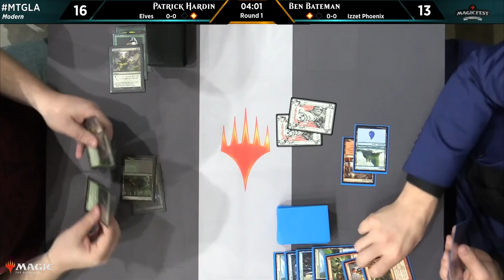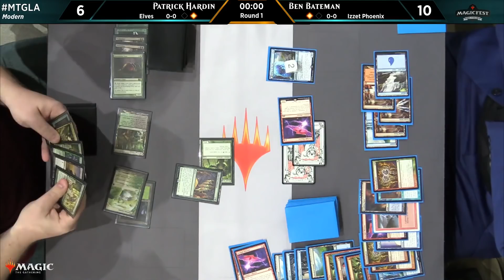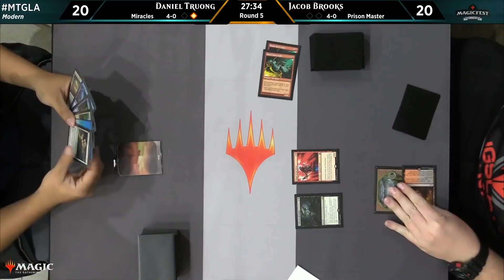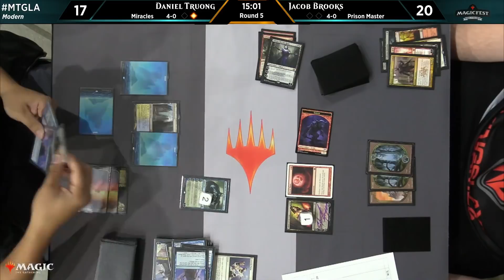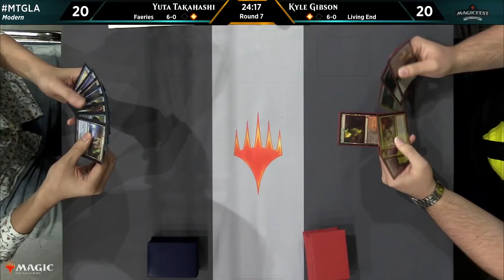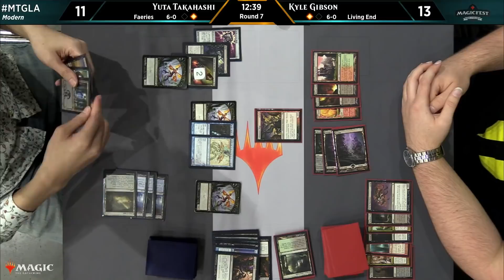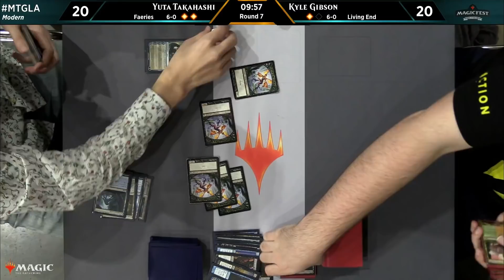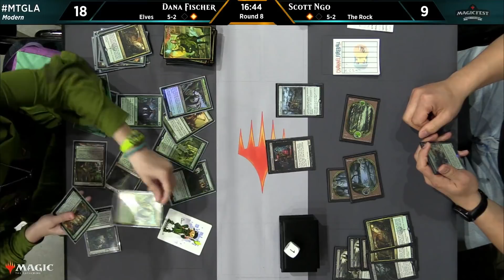MagicFest LA Day 01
Condensed highlights of MagicFest Los Angeles Day 1.